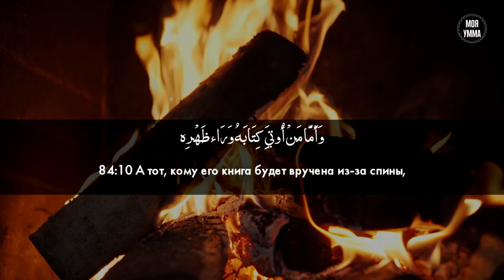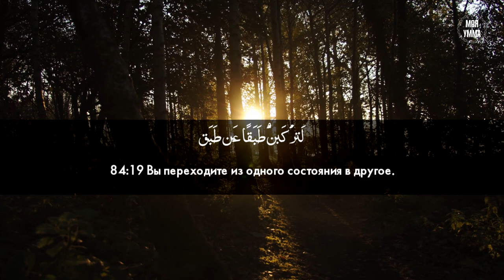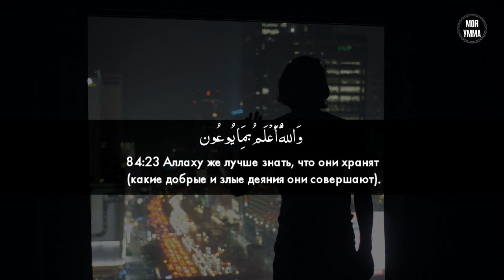Сура 84-я. Аль-Иншикак. Асхат Гиматдинов